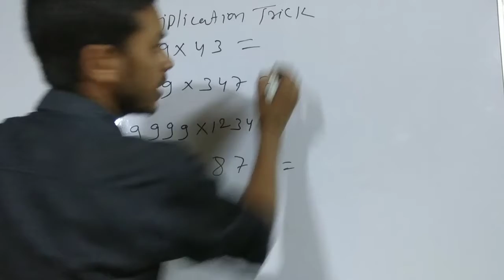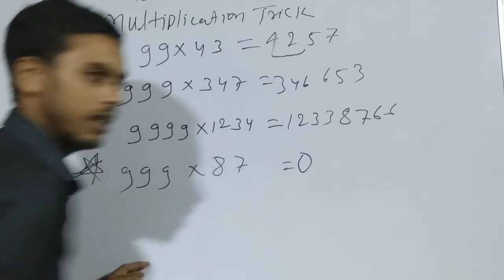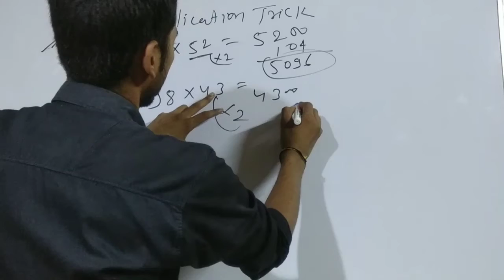DSSSB Maths preparation | Multiplication Short Trick In hindi | GroupD SSC CHSL KVS & All Exam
DSSSB Maths preparation | Multiplication Short Trick In hindi | DSSSB TGT PGT SSC CHSL KVS NVS CTET